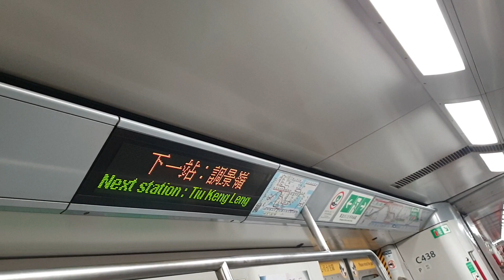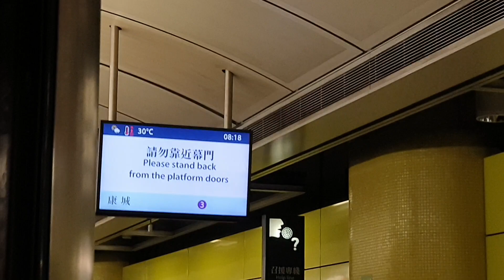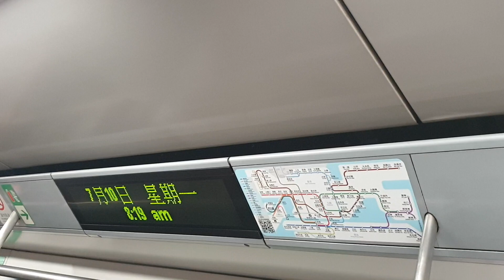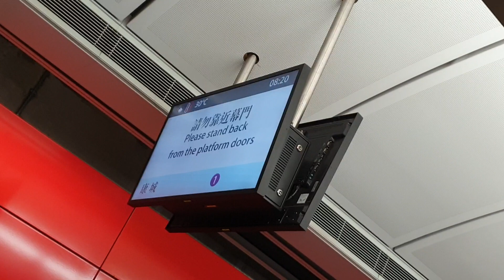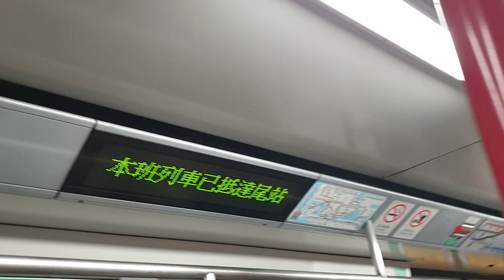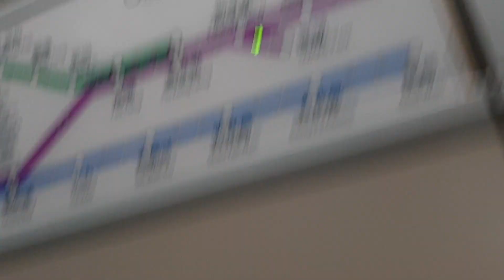(再戰康1入站篇3) MTR TKL M-Train A178/A213 (C438) YAT → LHP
YAT → LHP